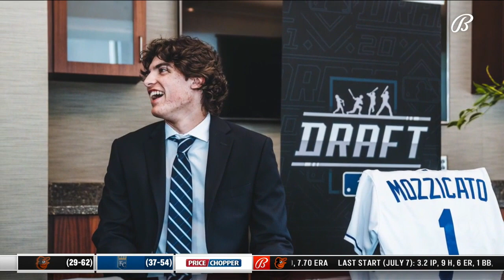Mozzicato on starting his professional career after signing with Royals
Frank Mozzicato on hearing from Bobby Witt Jr. and other Royals after signing Saturday: "It was amazing, just so cool. It wasn't just Bobby, it was a bunch of other guys that reached out and said, 'Welcome to the family.' It's kind of like another family bringing you in."